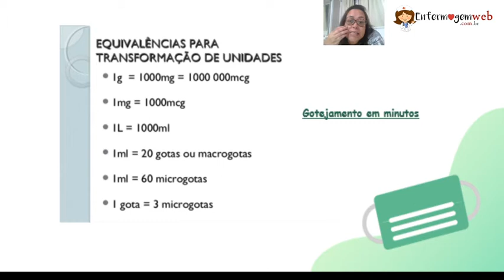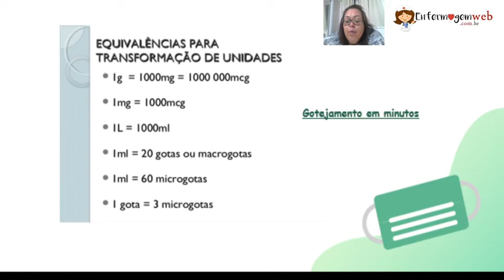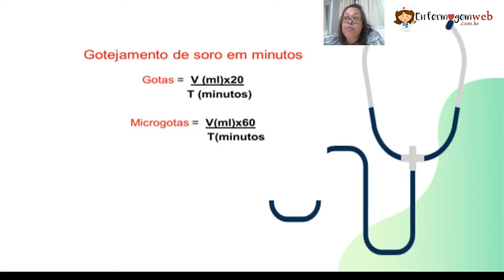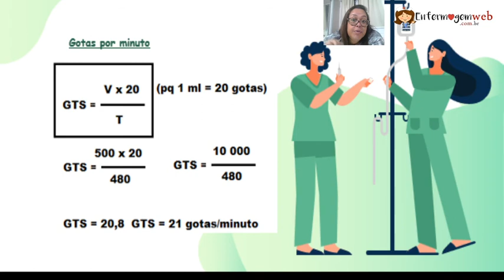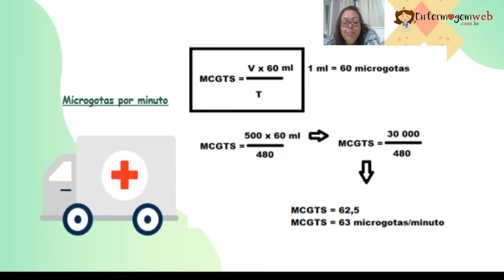Aula 7 - Pronto Socorro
Gotejamento em minutos